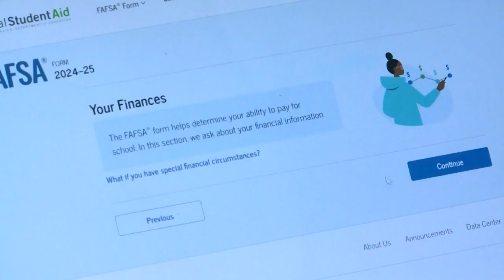Iowa universities delaying Federal Student Aid Offer releases util later in the year